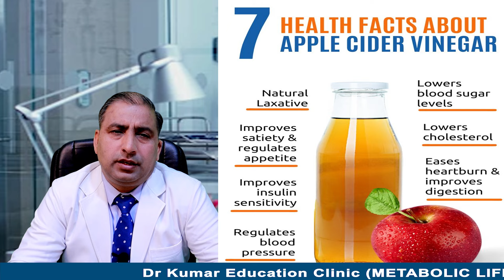APPLE CIDER BEST medicine//सेब सिरका दिल दिमाग मोटापा पेट की सभी बीमारियों को ठीक कर सकता है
Apple cider contains polyphenols, which are compounds in plants that act as antioxidants. They can help the body to fight against free radicals and cell damage, lowering your risk of certain types of cancer, diabetes, and heart disease. Polyphenols also help to ease inflammation in the body.